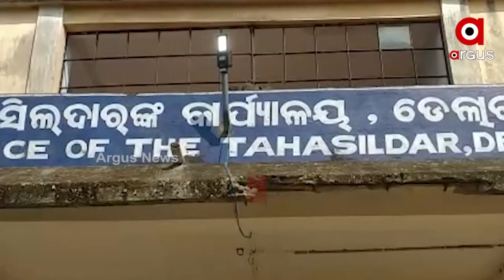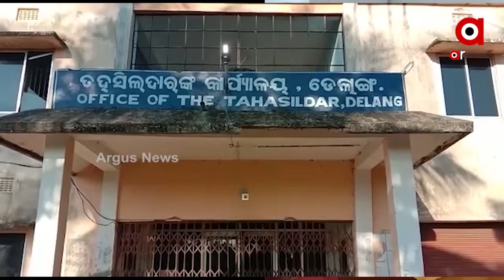Delang Tahsildar Misbehaving with People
ଏ ଚିତ୍କାର ହେଉଛି ଜଣେ ଦାୟିତ୍ବସଂପନ୍ନ ସରକାରୀ ଅଧିକାରୀଙ୍କର
ସେ କହୁଛନ୍ତି ଗେଟ ଆଉଟ୍ସେ  କହୁଛନ୍ତି ବାହାରି ଯା ସେ କହୁଛନ୍ତି ପାଟି ଚୁପ୍ କର
କାହା ପାଇଁ ମୋ ସରକାର? । ଏ ପ୍ରଶ୍ନ ପୁଣି ଉଠାଇଛନ୍ତି ସାଧାରଣ ଜନତା । ନ୍ୟାୟ ପାଇଁ ଡେଲାଙ୍ଗ ତହସିଲଦାରଙ୍କ ଜଣେ ମହିଳାଙ୍କ ଗୁହାରି । ଆଉ ତା ପରେ ତହସିଲଦାରଙ୍କ ପ୍ରତିକ୍ରିୟାର ଭିଡିଓ ଏବେ ଭାଇରାଲ ହେଉଛି ।